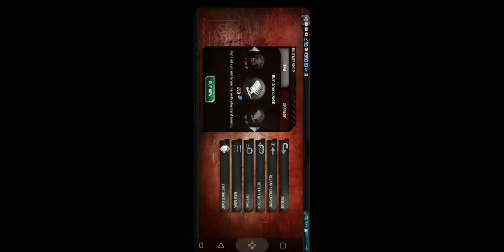Modern combat 1 part 1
Not recomended for young kids may have blood and violance.